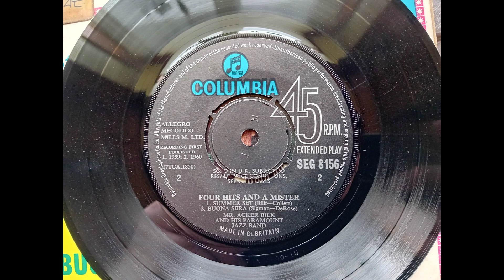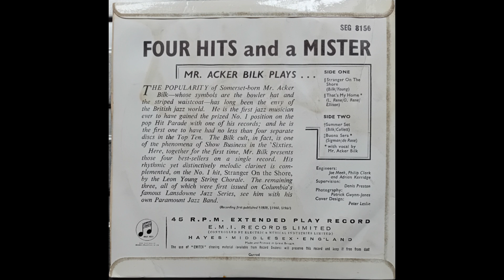Mr Acker Bilk & Paramount Jazz Band - Buona Sera (1960 From ‘Four Hits and A Mister’ EP) Vinyl rip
Taken from the 1962 EP, ‘Four Hits and A Mister’.